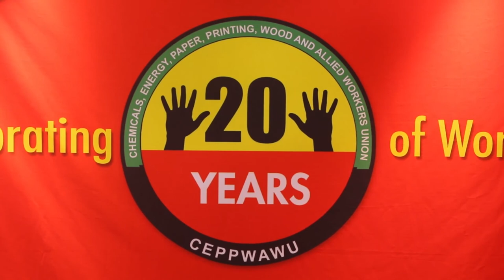Interview with the 1st Deputy President of CEPPWAWU Mr Joe Dube at the 6th National...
Interview with the 1St Deputy President of CEPPWAWU Mr Joe Dube at the 6th National Bargaining Conference.

Benoni / Johannesburg.